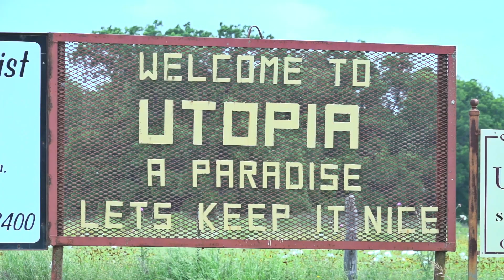Book Trailer: News of the World by Paulette Jiles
A National Book Award Finalist

 is 1870 and Captain Jefferson Kyle Kidd travels through northern Texas, giving live readings to paying audiences hungry for news of the world. An elderly widower who has lived through three wars and fought in two of them, the captain enjoys his rootless, solitary existence.
In Wichita Falls, he is offered a $50 gold piece to deliver a young orphan to her relatives in San Antonio. Four years earlier, a band of Kiowa raiders killed Johanna’s parents and sister; sparing the little girl, they raised her as one of their own. Recently rescued by the U.S. army, the ten-year-old has once again been torn away from the only home she knows.
Their 400-mile journey south through unsettled territory and unforgiving terrain proves difficult and at times dangerous. Johanna has forgotten the English language, tries to escape at every opportunity, throws away her shoes, and refuses to act “civilized.” Yet as the miles pass, the two lonely survivors tentatively begin to trust each other, forging a bond that marks the difference between life and death in this treacherous land.
Arriving in San Antonio, the reunion is neither happy nor welcome. The captain must hand Johanna over to an aunt and uncle she does not remember—strangers who regard her as an unwanted burden. A respectable man, Captain Kidd is faced with a terrible choice: abandon the girl to her fate or become—in the eyes of the law—a kidnapper himself. Exquisitely rendered and morally complex, News of the World is a brilliant work of historical fiction that explores the boundaries of family, responsibility, honor, and trust.